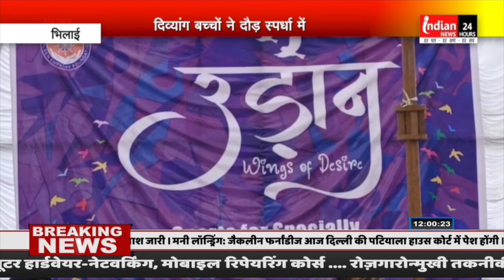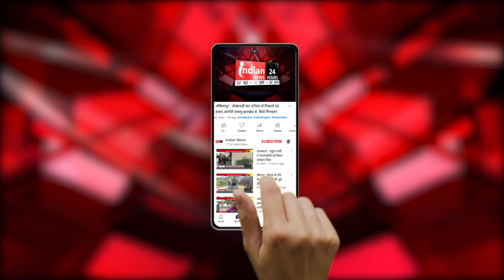छत्तीसगढ़ के 500 से ज्यादा दिव्यांग बच्चे आज भरेंगे हौसलों की उड़ान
Indian News :  भिलाई शहर में सोमवार को जी फाउंडेशन द्वारा भिलाई होटल के सामने क्रिकेट ग्राउंड में दिव्यांग बच्चों की दौड़ प्रतियोगिता आयोजित की गई।
 भिलाई होटल के पास क्रिकेट ग्राउंड में आयोजित दिव्यांग और मूकबधिर बच्चांे की दौड़ प्रतियोगिता में प्रदेश के विभिन्न स्कूलों से करीब 425 बच्चे शामिल हुए। जी
फाउंडेशन के इस प्रतियोगिता में दिव्यांग मूकबधिर बच्चों ने बढ़-चढ़कर हिस्सा लिया ।
वहीं इस दौरान बच्चों को मुख्य अतिथियों द्वारा प्रशस्ति पत्र और पुरस्कार भी वितरित किए गए।

Our Links